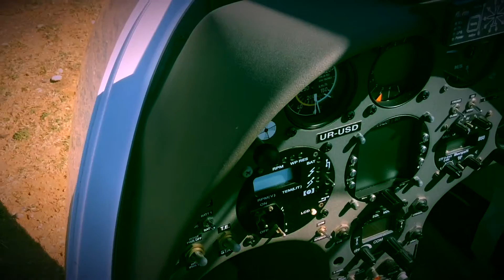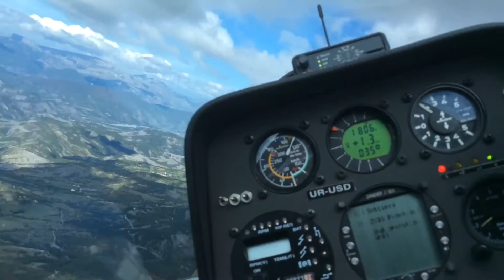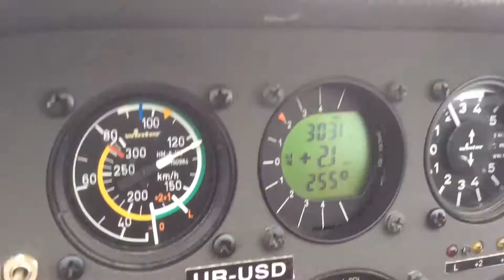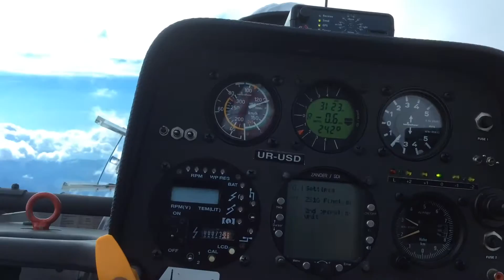I'm an Albatraoz, Part 3, France